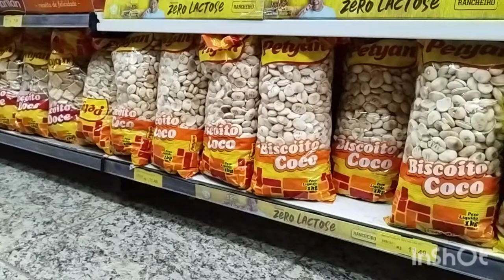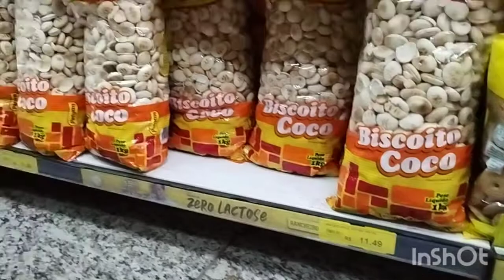FALA galera fala GALERA.APRESETO MAS UM VÍDEO EM ITUMBIARA GOIÁS.🤜🤛👍🇧🇷💯🔥🔥🔥